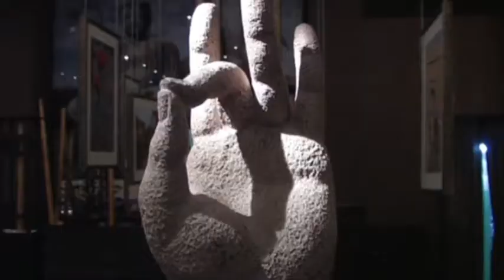INCREDIBLE INDIA Event in Nirvana Bar Almaty (November, 2009)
Культурно-развлекательное мероприятие, посвященное Индии, организованное при партнерстве туристической компании TOURMALINE, Министерства Туризма Индии (India Tourism Frankfurt) и авиакомпании Air Arabia, с яркой насыщенной программой (индийские классические танцы Катхак и Бхаратанатьям, танцы Болливуда, йога, огненные пои), фотовыставкой Виталия Андриевского (vit_art) и лотерей супер-призов (авиабилеты в Кералу и проживание в аюрведических отелях). Мероприятие проходило в аутентичном Nirvana Bar Almaty с великолепной атмосферой и кухней. Гостями ивента стали официальные лица Индийского посольства, Министерства Туризма Индии, Казахстанской Туристической Ассоциации (КТА), ведущие СМИ, а также светская и бизнес элита Казахстана. Целью мероприятия было представление Индии как страны с глубокой культурой и древней историей, экзотичной, с широкими возможностями для оздоровительного, событийного, MICE и VIP-тризма.